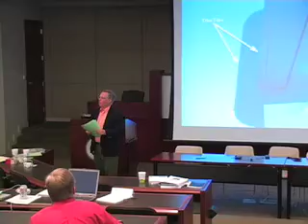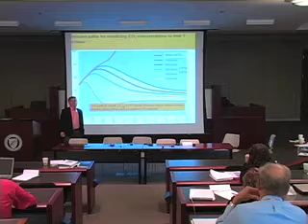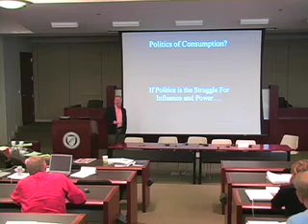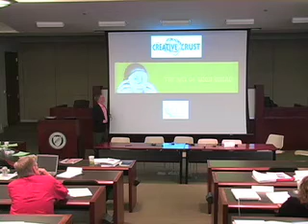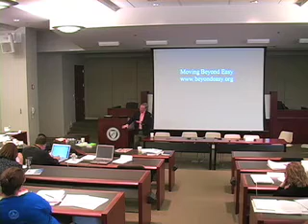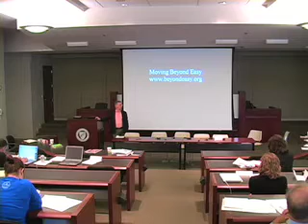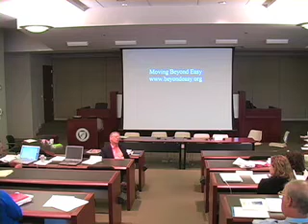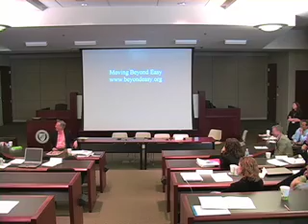Beyond Easy: Toward a New Politics of Consumption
Keynote address by Michael Maniates, Professor of Political Science and Environmental Science at Allegheny College. Address presented as part of the Climate Change and Consumption, An Interdisciplinary Conference held at Vanderbilt University Law School on Friday, April 18th, 2008.